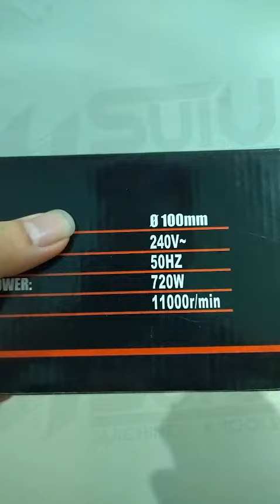QUASA CYG-47200 720W 4" Grinder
- Powerful motor for carrying out a large variety of cutting and grinding task
- Compact housing shape design allows comfortable gripping resulting in superior   ergonomics
- Spindle lock for quick and easy change of accessories
- Spiral bevel gears provide less vibration, lower noise level and longer life span
- On/Off slide switch for one hand control and user safety
- Optimized air vents for best cooling
- Handy & Compact
- Powerful 720 Watts of power
- Powerful and reliable tool for tradesman
- High value-to-money